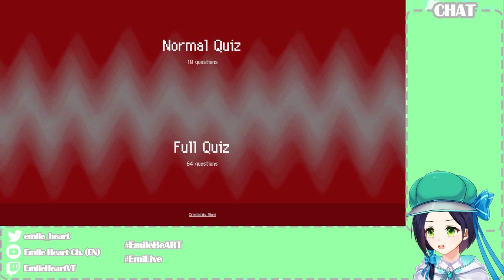[Pokemon Month] Pokemon Mystery Dungeon Personality Test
I take the test to see what kind of Pokemon I would be. The results are...Interesting to say the least -- Watch live

Quiz by @rionisguild on twitter